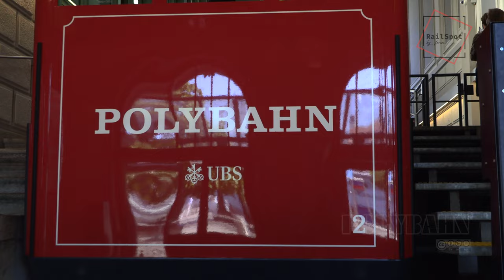STANDSEILBAHN POLYBAHN ZUERICH - since 1886 [QHD]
Führerstands-Mitfahrt wo es kein Führer noch Armaturen gibt. Standseilbahn nicht in den Alpen, inmitten einer Stadt - dass ist die Polybahn (1000 mm). Alle 3 Minuten zur Poly-Terrasse (UNI-ZH/ETH) mit dem VBZ-Ticket (ZVV).

Inbetriebnahme          1889
Steigung                       23%
Länge                            176 m
V-max                            2,5 m/s